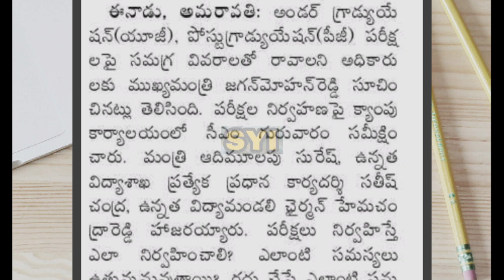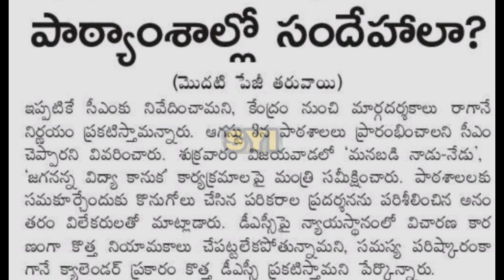AP pg, degree, engineering, diploma and ap polycet exams cancel 2020 | share your ideas channel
andhrapradesh degree & pg & diploma & engineering exams latest news.

 Exams date ap.. exams pg, diploma, degree, engineering exams date... All pass

   This video meanly ap 10th, diploma, pg, b tech, degree exams time table fix. Ap 10th, degree, diploma, pg exams date fix..

 Ap ug, pg, btech, exams cancel